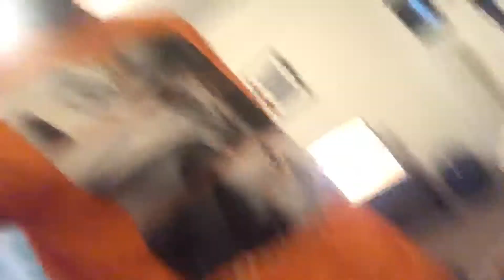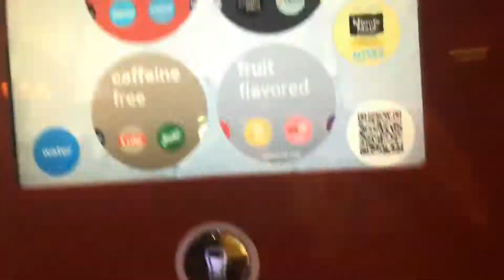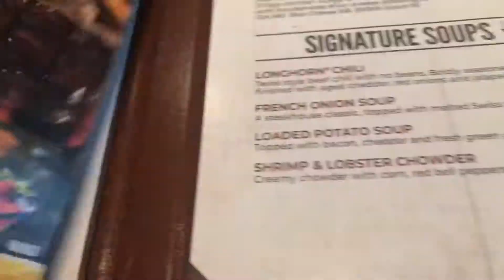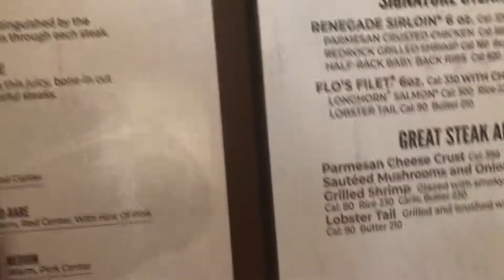My 29th Birthday Turn Up Celebration Ma Movie and some Good Baby Back Ribs on a Rainy Saturday lol